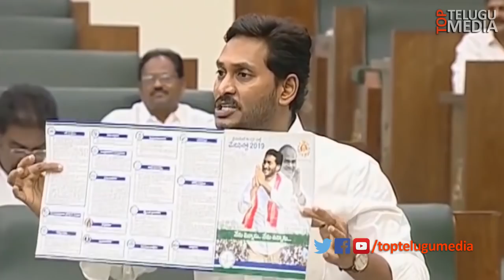జగన్ చూపించిన వీడియో చూసి కన్నీళ్లు పెట్టుకున్నఅసెంబ్లీ సభ్యులు | TDP-YCP Leaders Crying in Assembly